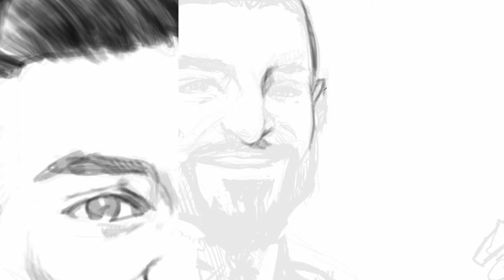Game of Thrones Timelapse Portraits OSN - Kris Fade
Digital Portraits art time lapse for OSN featuring characters from Game of Thrones. Artwork by Ashraf Ghori